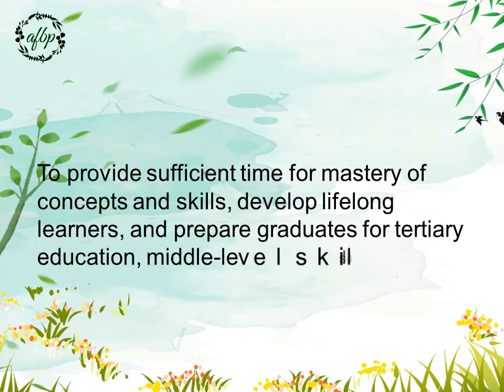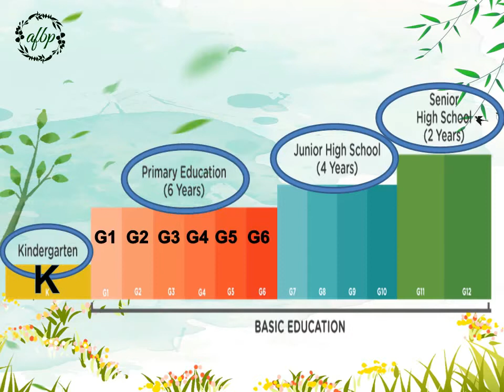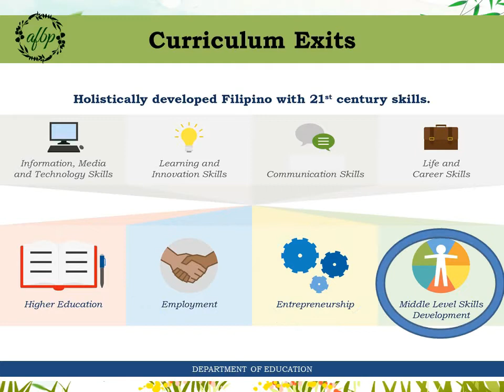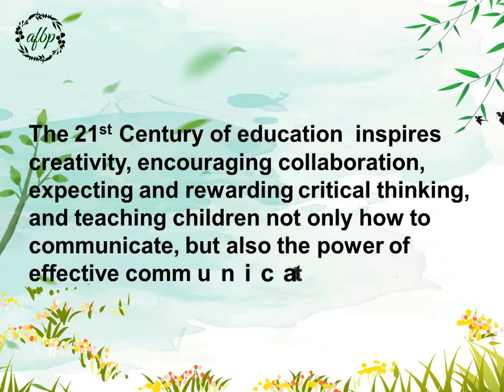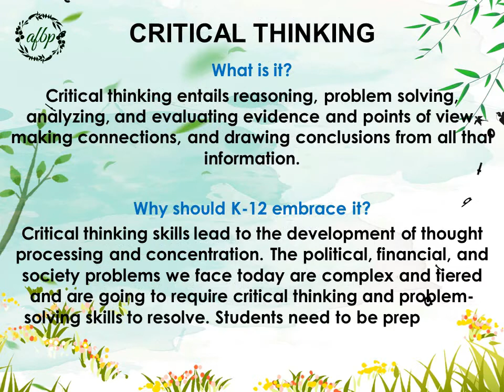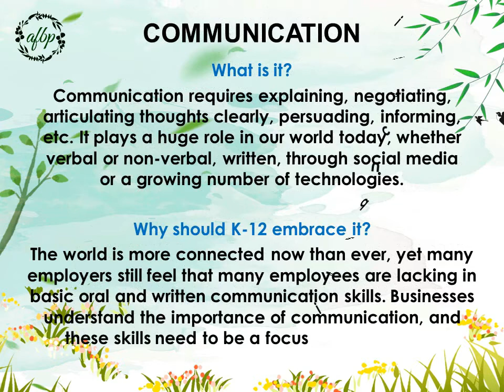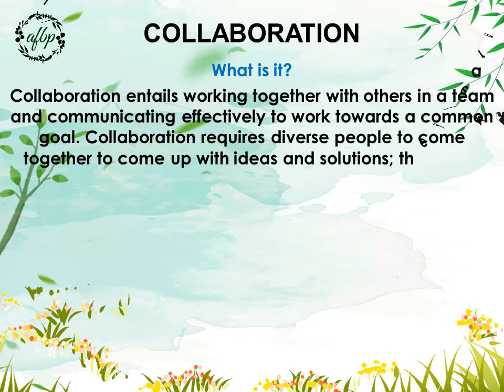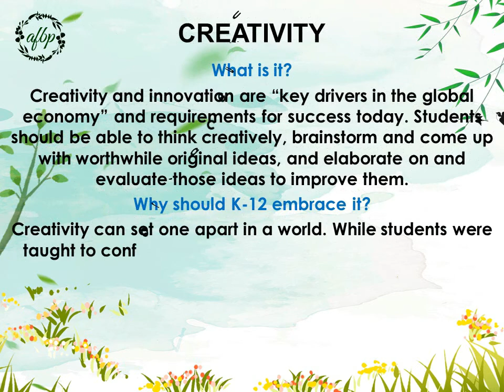THE K TO 12 PROGRAM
k 12program
The K to 12 Program covers Kindergarten and 12 years of basic education (six years of primary education, four years of Junior High School, and two years of Senior High School [SHS]) to provide sufficient time for mastery of concepts and skills, develop lifelong learners, and prepare graduates for tertiary education, middle-level skills development, employment, and entrepreneurship.